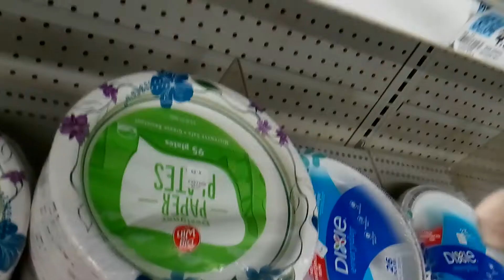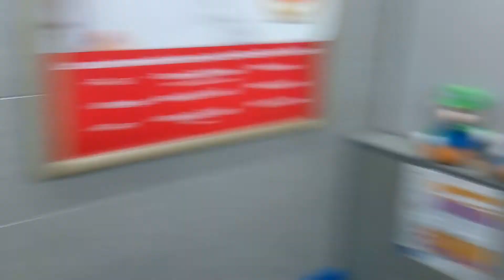AMB Movie Staking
Mario And Luigi Spy On Orange Yoshi